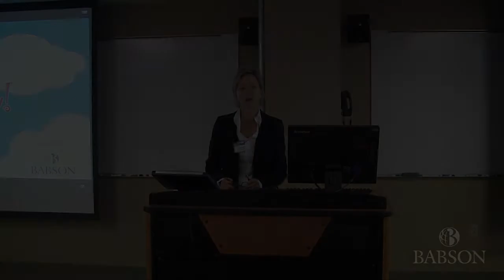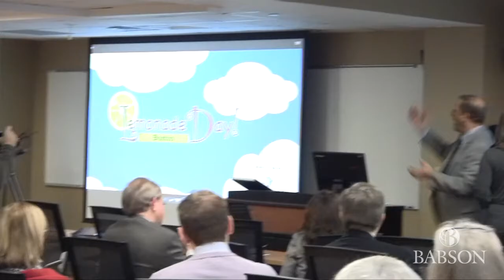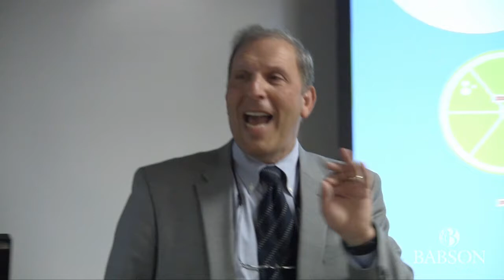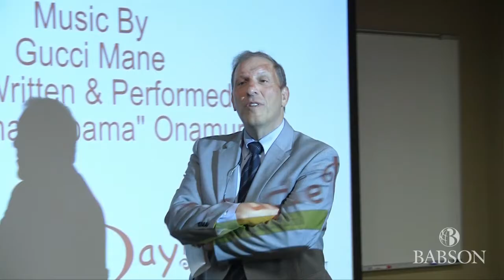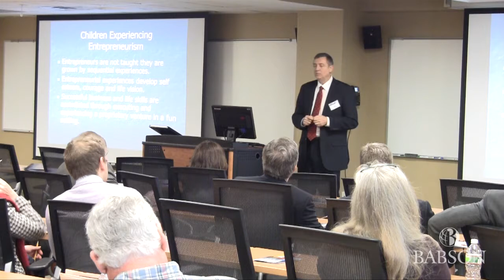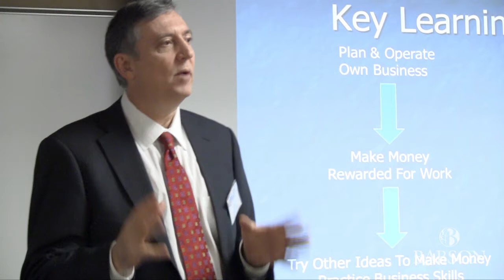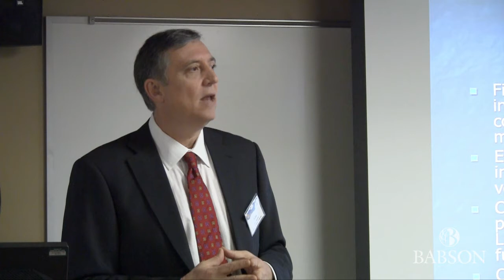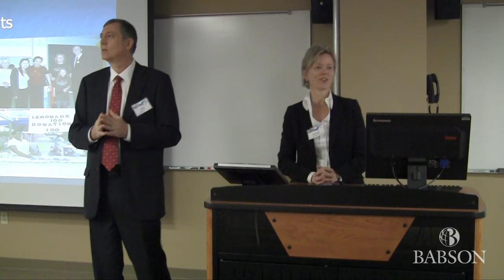Take Action Now: Unlock the Capacity of Youth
On January 5, 2012, Babson presented an event in the Boston Innovation District to support Lemonade Day Boston. Speakers included: Suzanne Picher, City Director, Lemonade Day Boston; Marla Capozzi M'96, Senior Innovation Expert, McKinsey & Company; Leonard A. Schlesinger, President, Babson College; and keynote speaker John C. Sheptor, CEO, Imperial Sugar, who is a key partner with the national Lemonade Day effort based in Houston. This year's Lemonade Day Boston event will take place on Saturday, May 5.